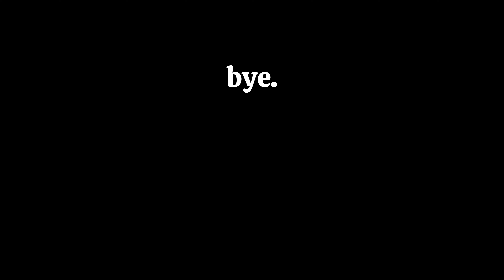How to make Clorinde's Weapon from Genshim Impact out of EVA Foam!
What else should I make? COMMENT!

Wanna buy this kind of stuff? Just DM on IG

Clorinde's Weapon Template

Kalian Indo? Bisa DM IG ku aja buat templatenya

Other tutorial will coming soon, stay toon!!